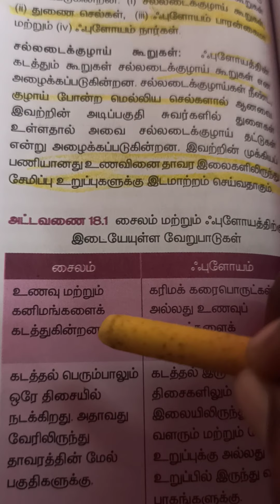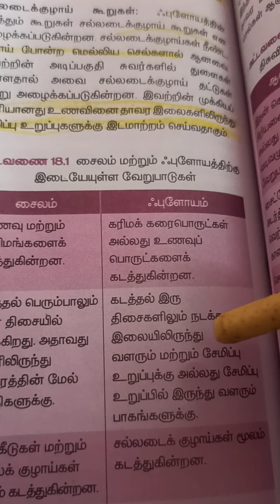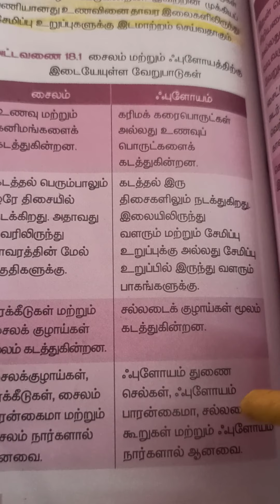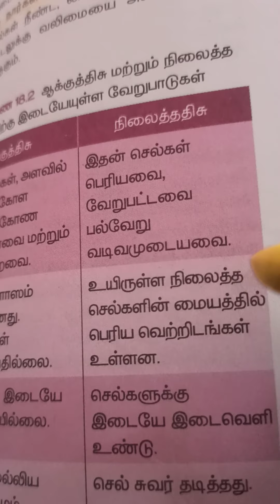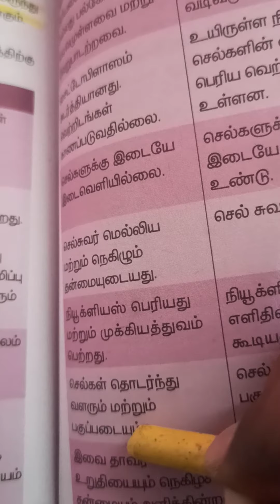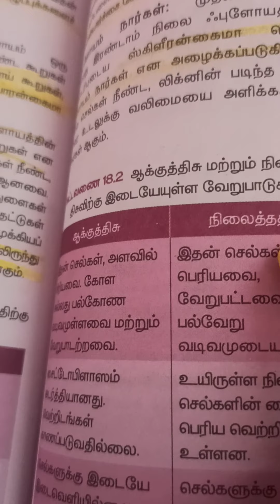திசுக்களின் அமைப்பு பகுதி 5